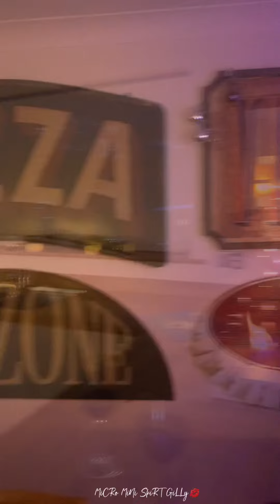44 to 48 MiCRo MiNi SkiRt GiLLy iN ThE KiTCHeN & FASHiON, Pangels BesT ReMiX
ONLYFANS It’s NEW for 2023
Gilly lets her hair down a little, and gets a bit more cheeky for the camera!

A TRY oN HAUL with a DiFFeReNCe!
GiLLY’s wearing a green embroidered and Diamante ￼River Island ￼ micro mini skirt with a yellow ribbed H&M jumper ￼ and vintage animal print ankle boots.

Happy NeW YeAR to all OuR Subscribers & a SPeCiAL THANKS from GiLLy 💋 to her fans for all their fabulous comments! 🥂🍾

A NeW SeRieS oF MiCRo MiNi SKiRt GiLLy aT HoMe Cooking & DaNCiNG in ThE KiTCHeN a SeRieS oF 5 this compilation is 44 to 48.

YeS GiLLy LoVeS CooKiNG, while I sit back with a glass of wine & watch! Just to let you know, I do wash up afterwards!

Some people call it a DaTe NiGHT I call it MaNCaVe FRiDaYs! Gilly always looks SeXy when we play pool, & she don’t look bad when she’s cooking in the kitchen!  She doesn't need to concentrate to beat me at pool, she just wears one of her many MiNi SkiRTs or MiNi DReSSeS!!

Advertising with GiLLy, SEEiNG is BeLieViNG,
OLD is the NeW YoUNG!

MaNCaVe FRiDaYs after relaxing in the garden, & drinking wine or bubbly with Gilly, I would always look forward to giving Gilly a good thrashing at PooL in The MaNCaVe!!!

We are both WiNE LoVeRS, SuN LoVeRs, PaRTy LoVeRs, FaSHiON LoVeRs, PooL LoVeRs, OH & how could I forget we both LoVe FooD & GiLLy LoVeS CooKiNG!!!

I get alot of weird comments, so I have to give alot of weird answers, this is one of them!  YeS Gilly is wearing THoNG KNiCkeRs under her Mini Skirt or sometimes her THoNG BikiNi bottoms if we have just come in from the garden, or off the beach after sunbathing, she always slips on a MiNi SkiRT or DReSS!

I bet you wonder why I don’t mind my wife looking sexy showing off a bit more than the norm for you guys? It’s comes after years of holidaying with her lying on a beach topless, with just a thong bikini on. Most times in front of hundreds of people we didn’t know. Including wearing a slingshot swimsuit too!

And the main reason is GiLLy LoVeS reading your FaBuLoUS CoMMeNTs!

Up with skirts (and down with trousers), hemlines are still rising, micro mini skirts are in, women’s ambitions are growing and Britain is maybe coming out of the doldrums!🤞

Mini SKIRTS FASHION the SIXTIES & NOW nothing's changed they still turn heads.

Check out these other head turner Micro mini skirts & Dresses that MiCRo MiNi GiLLy wears.

Check out Pangel the man behind the camera Part 1 of 7 How not to become a INFLUENCER on YouTube & earn LoADS of MoNeY & buy a Super Yacht

Category
Music Pangels Best ReMiX.

If you have any cool pictures or music that I could use in my next PANGELS BEST Video, please email them to THANK YOU.